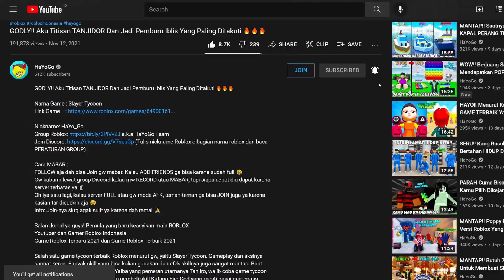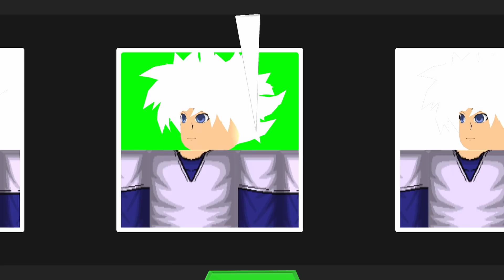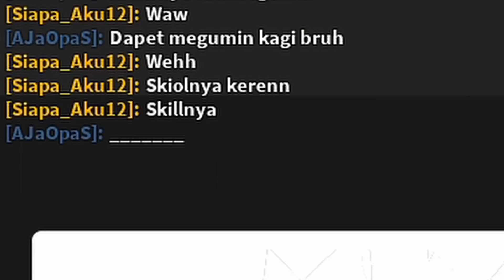AKHIRNYA!! Kita Berhasil Buat Pasukan CLONING TERKUAT Dan TERBANYAK 🔥🔥🔥 - Anime Clone Tycoon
✅ Ga bisa ADD karena sudah full. Jadi, satu-satunya solusi adalah FOLLOW akun Roblox abang dan kalian bisa JOIN abang main. Kalau gw lagi AFK atau SERVER sudah penuh, teman-teman ga bisa join ya
✅ Untuk sekarang mau ikut MABAR atau RECORD mungkin agak susah karena dah ramai, sedangkan jenis game dan server terbatas

Salah satu game tycoon terbaru Roblox yang memilik tema anime, yaitu Anime Clone Tycoon. Di game ini kita diharuskan membuat mesin CLONING untuk membuat pasukan dari karakter anime. Karakter animenya juga ada berbagai jenis, ada Saitama, Megumin, Dio dari Jojo, Rimuru, All Might, dll. Intinya di sini kita harus mengumpulkan cash lalu membuat pasukan CLONING karakter anime terkuat dan terbanyak 🗿